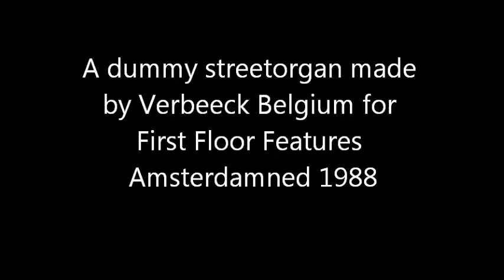Streetorgan dummy in Amsterdamned 1988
A dummy streetorgan special made by Verbeeck Belgium for First Floor Features for the film 'Amsterdamned' in 1988